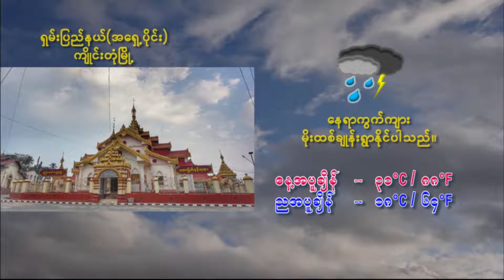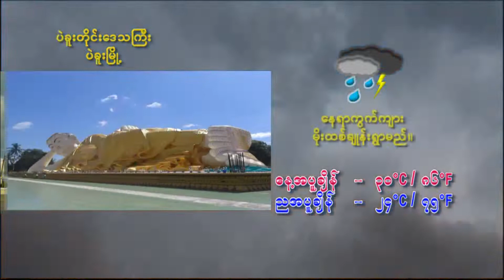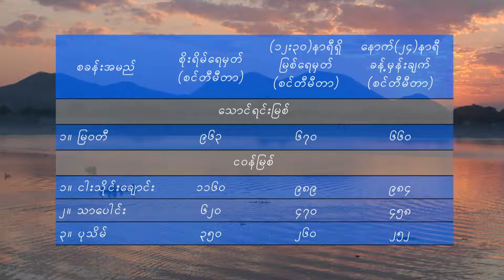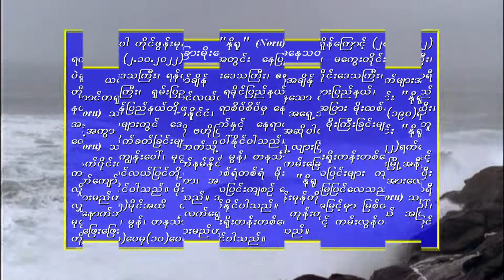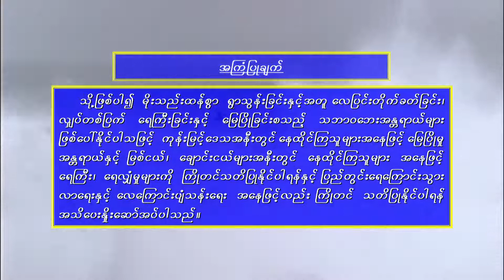วอนหลวงพ่อรวย - มนต์แคน แก่นคูน (เวอร์ชั่น แดน วรเวช)